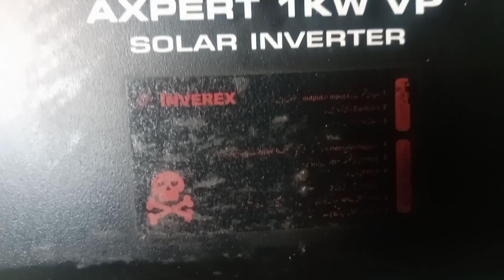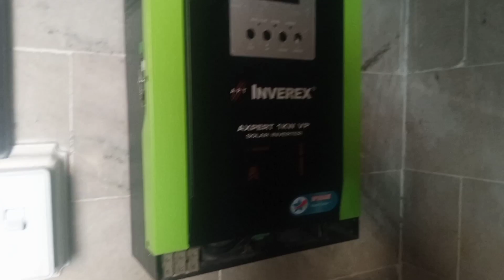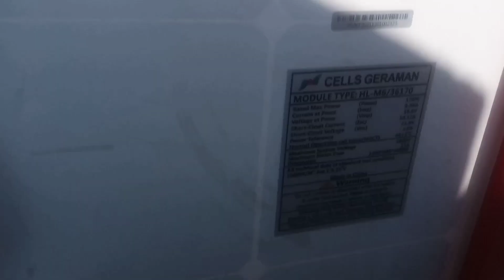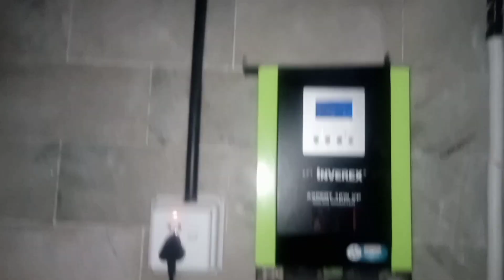1kw solar system installation /Urdu Hindi /Electric skills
Here you will find A verity of videos about specialy solar and Electrical technology tutorial in Urdu /Hindi
It's all on Electric skills.

Thanks for your support love and visiting❤️

Eng nadir ali awan
Eng waqas khan
electricskills
1kw solar system installation
1kw in inverex
Inverex inverter
How to install 1kv inverter
Solar system installation
1.2kv inverex inverter